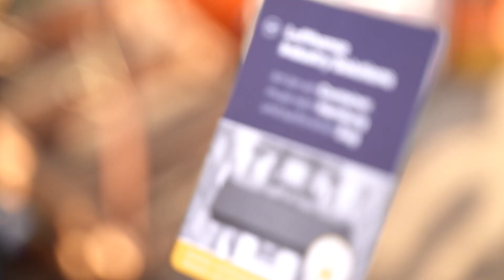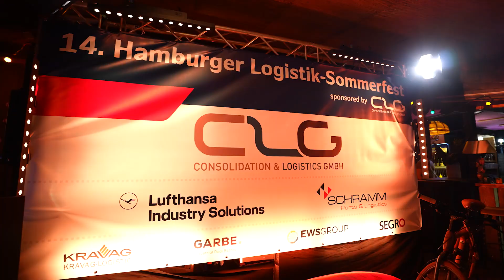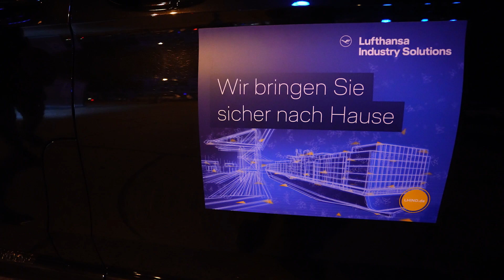Sommerfest Logistik-Initiative: Feiern können die!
Eventdoku vom Feinsten: Das war  ein großartiger und unvergesslicher Abend. Wetter stimmte, Location "Strand Pauli" war perfekt, Stimmung voller Wiedersehensfreude! Das Team der Logistik-Initiative Hamburg hat wieder mal eine unvergessliche Party geschmissen.
Kamera: Tobias Grabow
Schnitt: Camilla Grandt
Regie & Produktion: Heidrun Köhlert